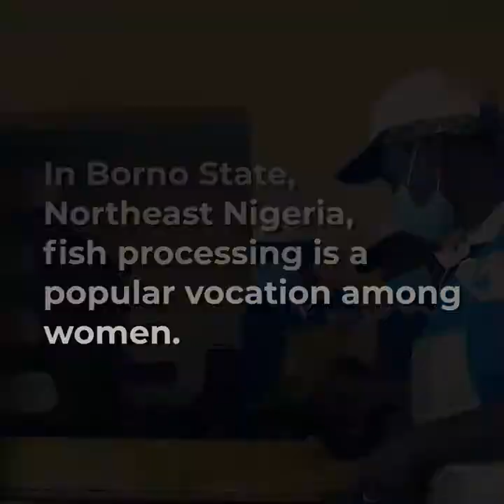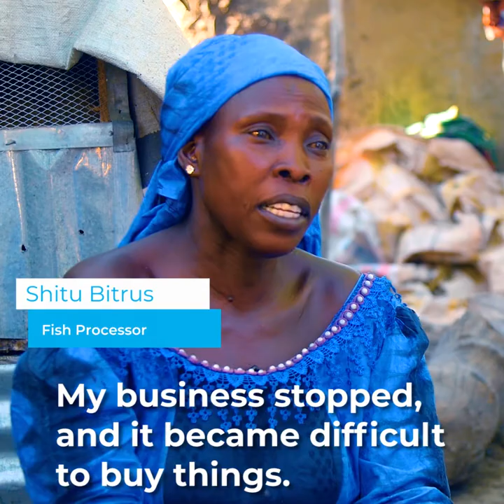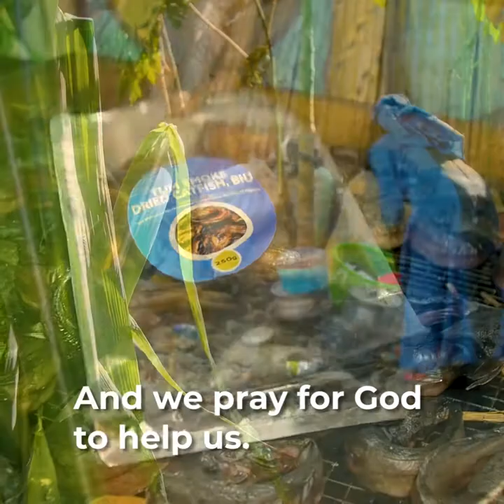Shitu Bitrus Fish Processing Mini-Documentary. Intersos Nigeria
In Borno State Nigeria, fish processing is a popular vocation among women.
The insurgency disrupted the one buoyant fishing industry in the state. Many women lost their livelihoods. To revive the fishing industry in the state, the EUTF project funded by the European Union and jointly implemented by Food and Agriculture Organization of the United Nations , promoted aquaculture profuction and environment-friendly fish processing unit for women in Biu LGA of Borno State Nigeria